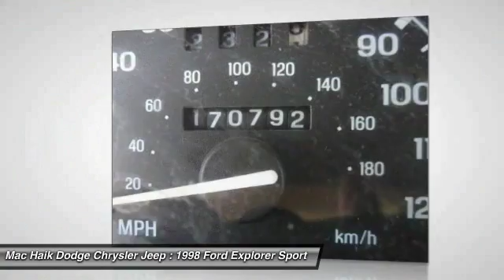1998 Ford Explorer Austin 139710A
1998 Ford Explorer Eddie Bauer

You'll love this 1998 Ford Explorer. This is a sport utility you'll want to take home. With 170792 miles, it features Automatic transmission and an exterior color of BLUE. Call and get in touch with Mac Haik Dodge Chrysler Jeep directly, and be the first to open the sport utility door today!